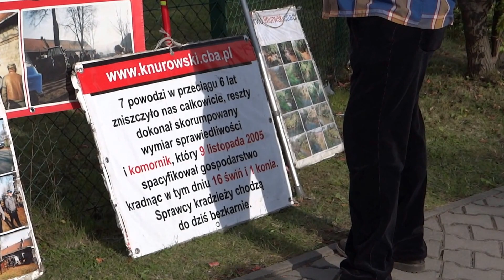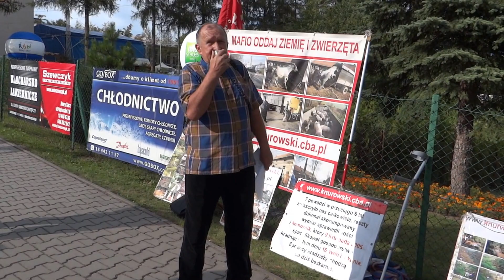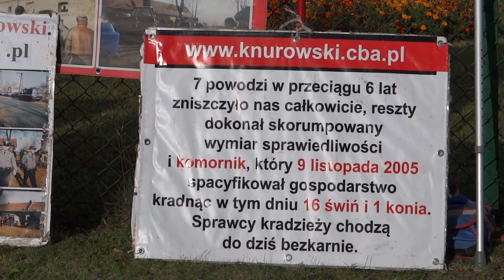Włodzimierz Knurowski protestuje w Nawojowej k.Nowego Sacza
Jest to tylko przykład draństwa jakie się odbywa w Polsce w stosunku do rolników, ale nie tylko. Zaciąganie pożyczek w bankach kończy się często tragediami rodzinnymi. Najgorsze jest to, że z bandytyzmem lichwiarskim współpracuje polski wymiar sprawiedliwości, który bezkarnie dopuszcza się kradzieży jak w przypadku Włodzimierza Knurowskiego, któremu komornik ukradł część majątku, na co są dowody.